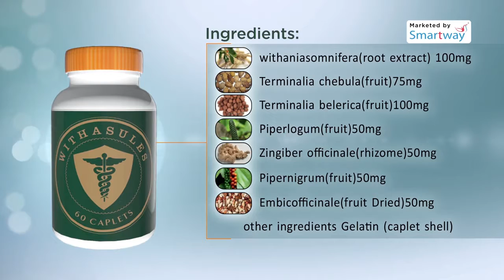SMART HERBS WITHASULES malayalam video & Subtitles in Tamil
Subtitles in Tamil SMART HERBS  WITHASULES malayalam video